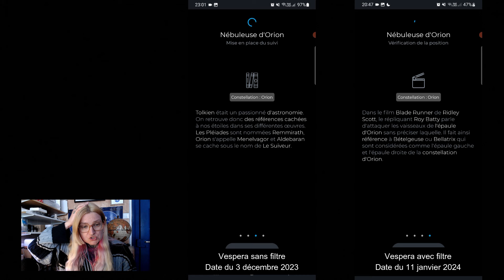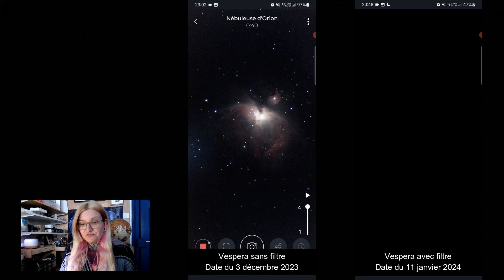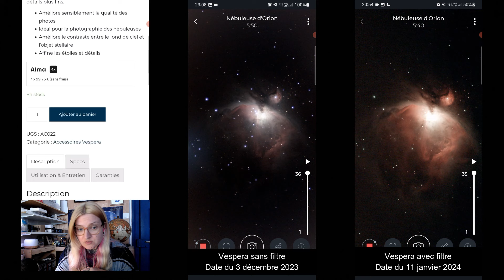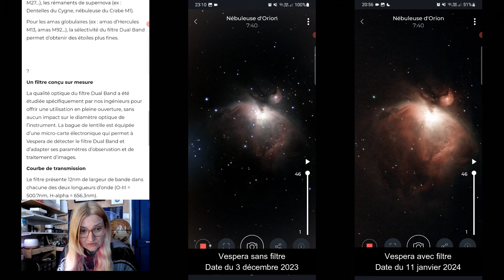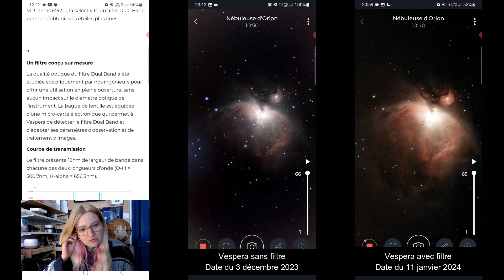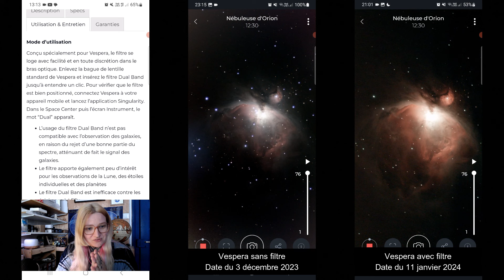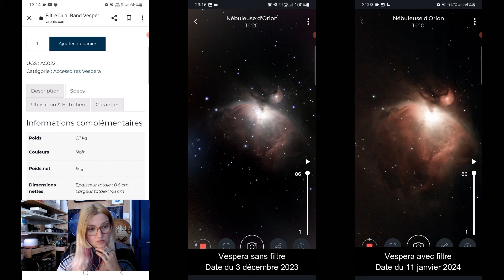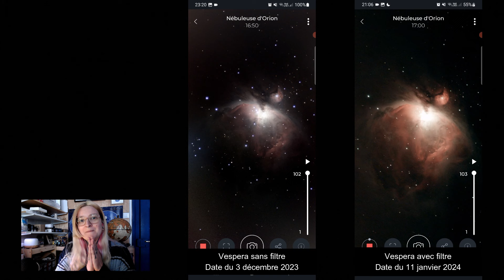Je teste le filtre Dual Band avec mon Vespera @vaonisdotcom - comparatif avec/sans le filtre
J'espère que vous allez bien. J'ai pu tester le filtre dual band que j'ai acheté à Noël, il me tardait de pouvoir faire mes essais. Je ne suis pas du tout déçue du produit. Il y a une vraie différence sans et avec le filtre donc aucun regret.
Je vous laisse vous faire votre propre avis.

Pour celles et ceux qui se posent la question, je n'ai pas été payé pour dire du bien de cet accessoire. Mon retour est sincère et non rémunéré. J'ai payé mon Vespera et mon filtre et j'en suis extrêmement contente et j'aime vous le partager ici :)

Alexandra.